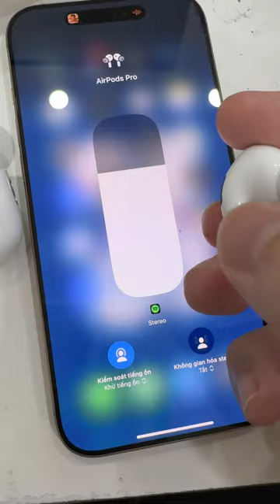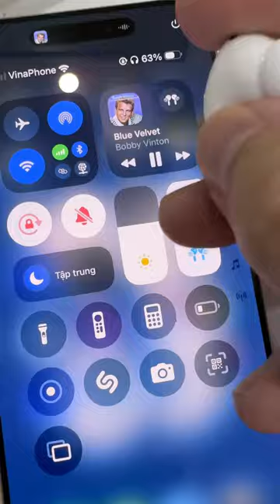Tai nghe Pro2 có ANC chống ồn, pin 8h, cảm ứng lực, chip Jerry 7003 xử lý âm thanh ok